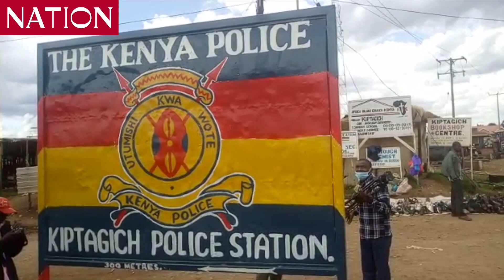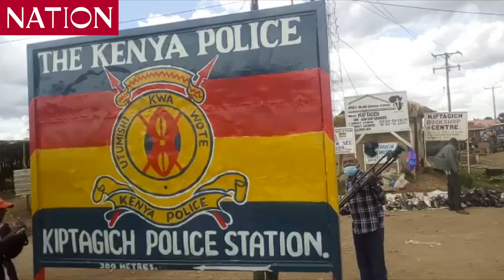Kuresoi family pleads for justice after police allegedly shot dead their 17-year-old son